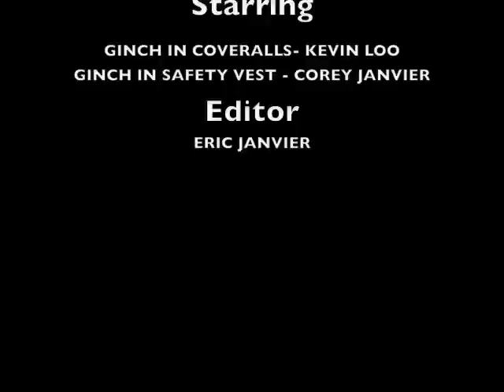Where the Fuck is Prairie Creek?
Classic Jim Ginch Short Video.  Sorry for the bad quality.

Support The Jim Ginch Movie by helping fund today